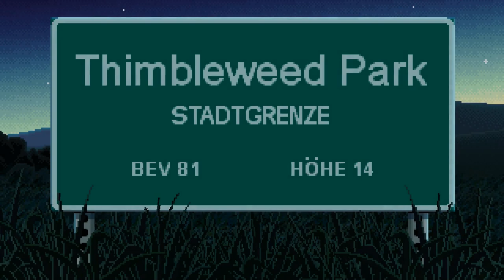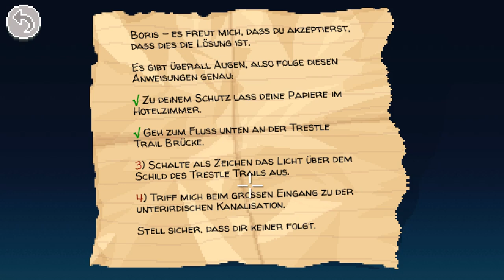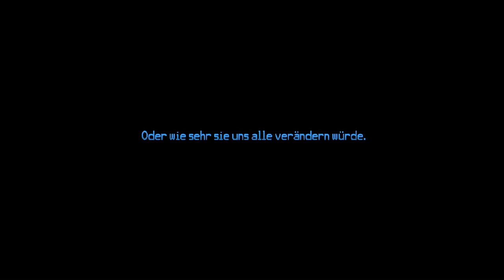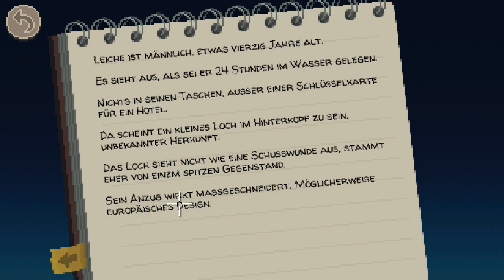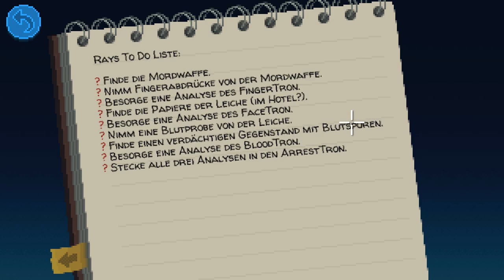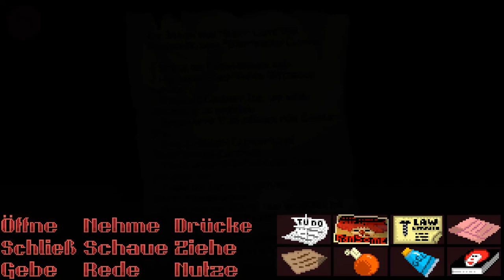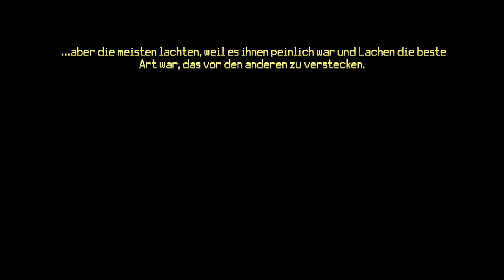Die Leiche | 01 | Thimbleweed Park